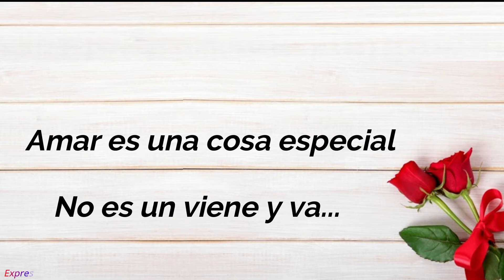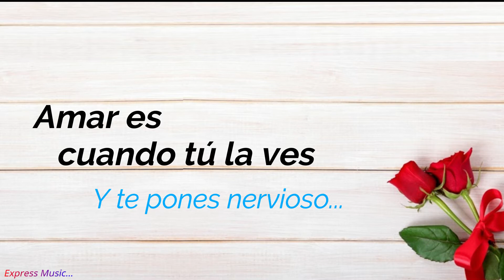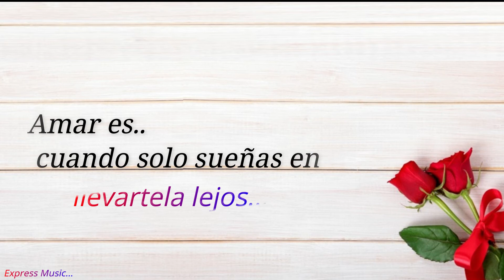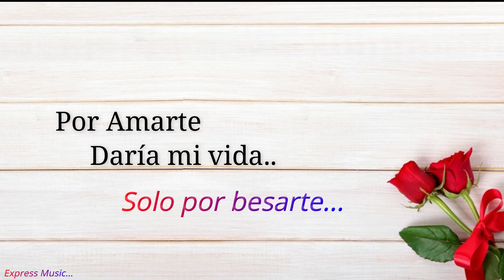Enrique Iglesias Por amarte Letra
Recuerda que ahora puedes compartir
nuestros contenidos a traves de nuestra pagina en Facebook..

Sigue disfrutando de la música
de ; Enrique Iglesias
con ; Express Music...

Seguiremos subiendo canciones
en nuestra cuenta de Youtube y Facebook...

Desde ya .. Muchas Gracias por su visita.